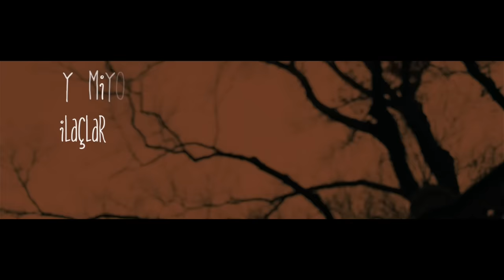Kenan Doğulu- Vay Be (Mahmut Orhan Remix)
Kenan Doğulu'nun, DoğuluProductions etiketiyle yayınlanan ve Vay Be albümünde yer alan VayBe şarkısı MahmutOrhan remix’iyle yayında!

Kenan Doğulu Vay Be Şarkı Sözü:
BENİ BİLMEMEN, GÖRMEMEN
SARIP DA SEVMEMEN YAZIK
SENDE SAKLI KALBİMİN TÜM UMUTLARI
BÖLÜNDÜ UYKULAR KAYIP

BİR ANAHTAR AÇAR KALBİ
O EL ÇÖZER DÜĞÜMLERİ
HER TARAFTA YARIM SÖZLER
DÜŞÜNMEDİM DEĞİL VAZGEÇMEYİ

YİNE SANA RASTLAR
SIRTIMI DA YASLARDIM
YETMİYOR İLAÇLAR
GEREKLİ BİR ACİL YARDIM

DÜZENLEME: MAHMUT ORHAN
MASTERING: STEVE CORRAO
AKUSTİK GİTAR: CANER GÜNEYSU
KANUN: TAMER PINARBAŞI
ÇELLO: ONUR NAR
VİDEO: BULUT GÜRSOYDAN

Kenan Doğulu’nun resmi YouTube kanalına hoş geldiniz! Bu kanalda Kenan Doğulu’nun kamera arkası görüntülerine, sizlere özel hazırlanan videolara ve bir çok keyifli içeriğe ulaşabilirsiniz. Kenan Doğulu’nun sizlere özel hazırladığı içeriklere hazır mısınız?

Kenan Doğulu Albümleri: Yaparım Bilirsin, Sımsıkı Sıkı Sıkı, III, Ben Senin Herşeyinim, Ex Aşkım, 5,5, Demedi Deme, 6,5, Festival, Patron, Aşka Türlü Şeyler, İhtimaller, 3,5, 7,5, Shake It Up Şekerim, Hayal Kahramanım,  Şans Meleğim, Bal Gibi, Kız Sana Hayran, Living It Up, Aşk İle Yap, Güzeller İçinden Remix, The King Of Turkish Pop Kenan Doğulu, İlk Adımı Sen At, Vay Be